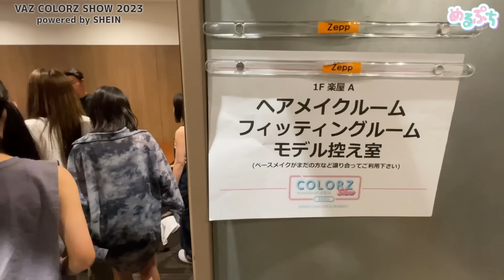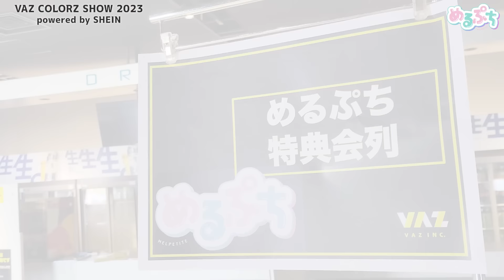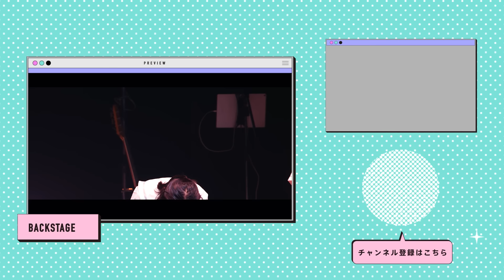【運命の瞬間】『総投票数、10万票超え。』選抜生4名が決まった、感動のフィナーレ。【めるぷち選抜決定戦】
当日、会場で見届けられなかった
みんなために、8月28日(月)に行われた
VAZ COLORZ SHOWの裏側を特別に公開👀✨

19人で新しい「かわいい」を発信するよ🧸🎀

・柊 羽音様
・Safu様
・Vace Music Library